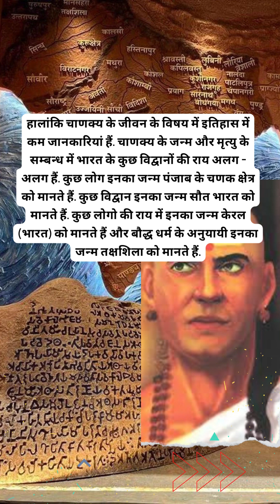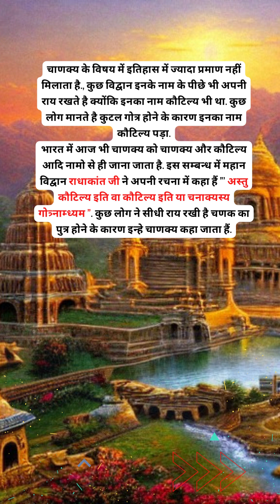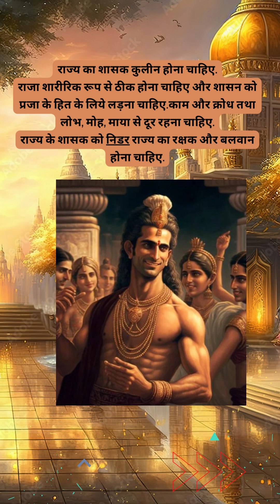महान विद्वान चाणक्य (कौटिल्य) | राज्य की अवधारणा